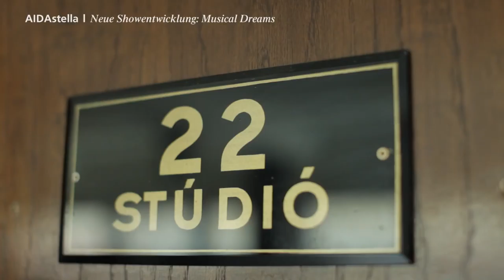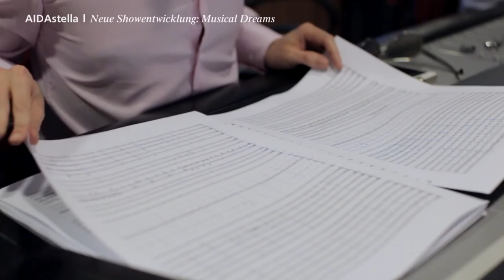Prime Time Magazin #83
Heute in deinem Reisemagazin: AIDAstella bekommt ein neues Musical, AIDAcara wird in Chile von einem kleinen Besuch überrascht und AIDAmar ist zum ersten Mal in Guadeloupe. Viel Spaß und schönen 2. Advent!